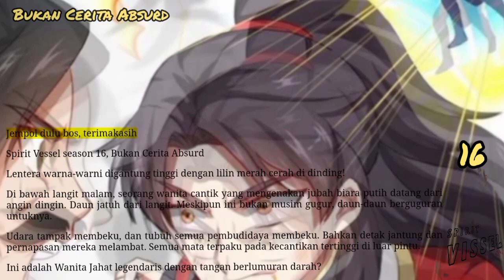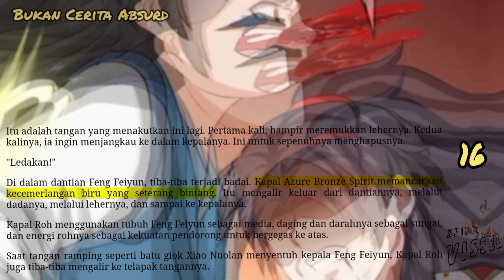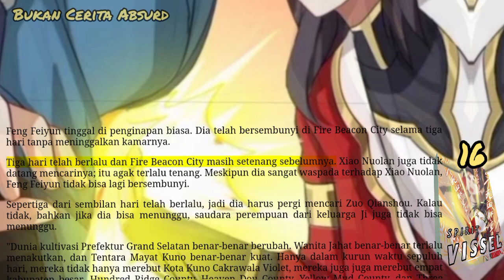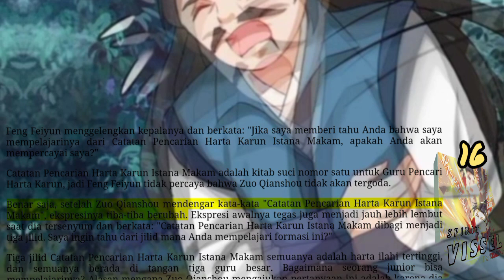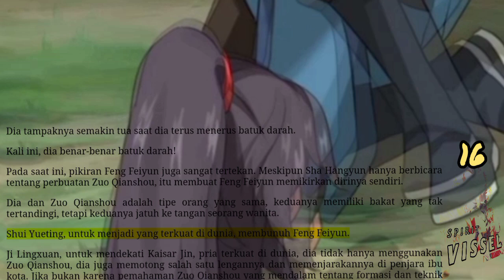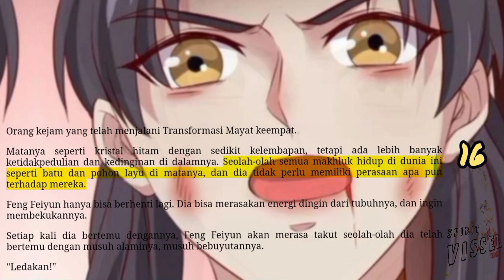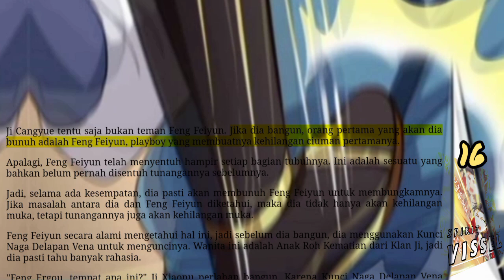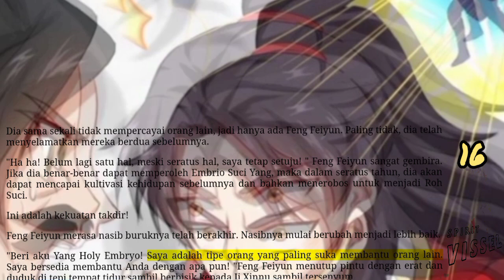Bukan Cerita Absurd, SV 16